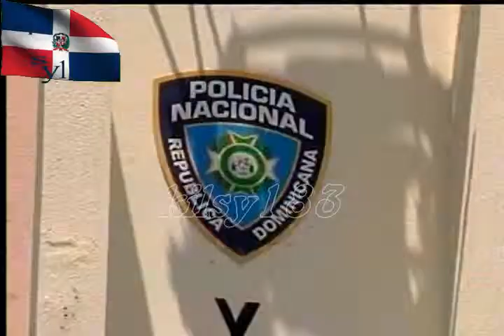noticias telemicro canal 5 2